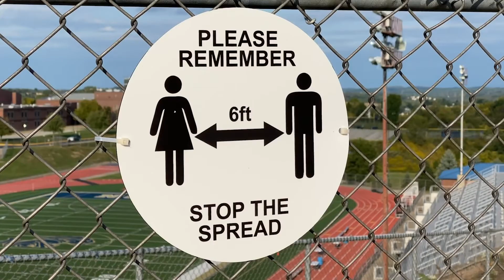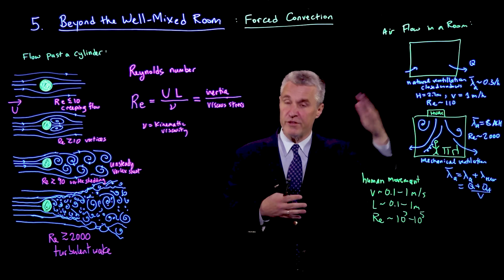10.S95x Physics of COVID-19 Transmission | About Video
Learn about the scientific principles behind the airborne transmission of COVID-19, and how quantitative safety guideline may be derived to assess the risk of transmission.